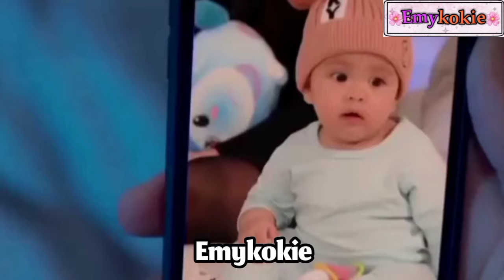تعود بعد سنوات لتنتقم منه😎 ثم تقع في حبه❤ملخص مسلسل سلسلة الحب So Wayree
مسلسلات تايلاندية انتقامية ملخص مسلسل سلسلة الحب من تصنيفه مسلسلات تايلاندية انتقامية قصة كره ثم حب اسمه سلسلة الحب
drama thai revenge
drama tai hate after love

Soundtrack : Rise Up by TheFatRat
Track: Egzod, Maestro Chives, Neoni - Royalty [NCS
Release]